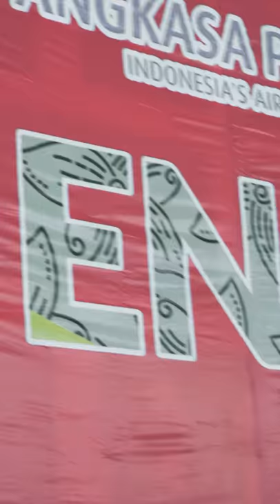3 hours in an airport (vertical video)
I had a few extra hours at the airport. Decided to make the most out of this situation so I made this video. Best watched on a mobile device in a vertical position. Thanks!